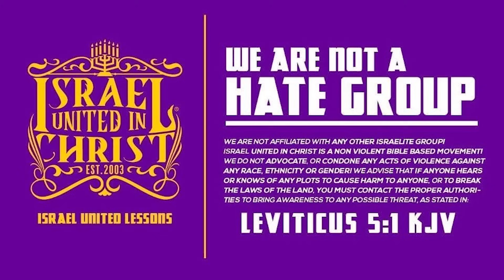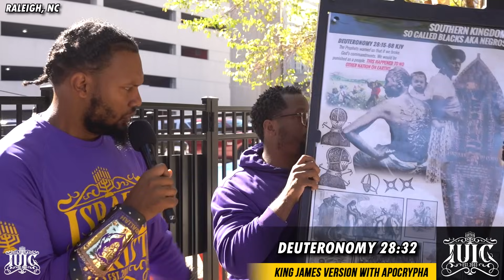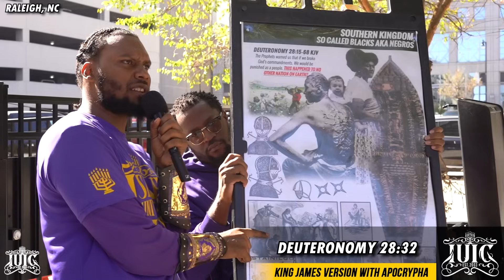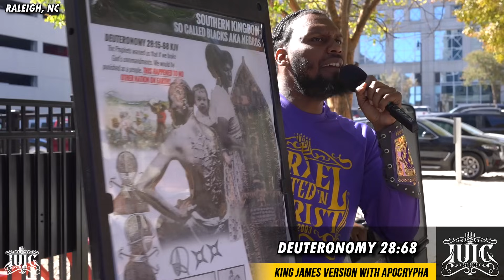Biblical Beatdown: Christian Scoffers Humbled In Downtown Raleigh